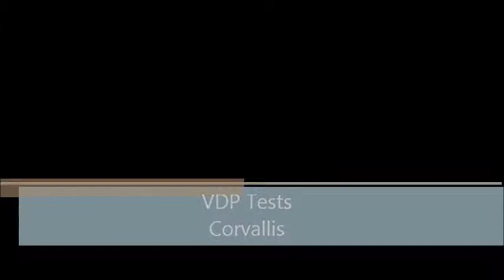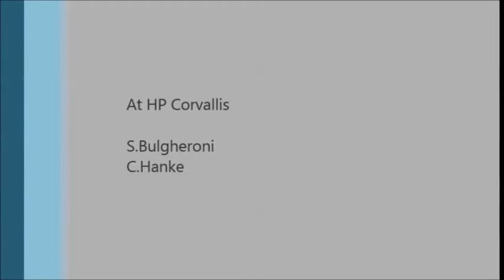VDP Tests Corvallis- Muller Martini